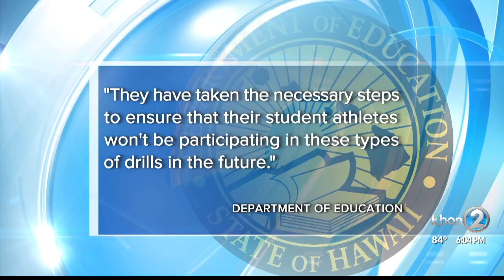Viral video of Castle High football practice has parents concerned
A video of a Kaneohe high school football practice is making the rounds online, causing concern for parents.